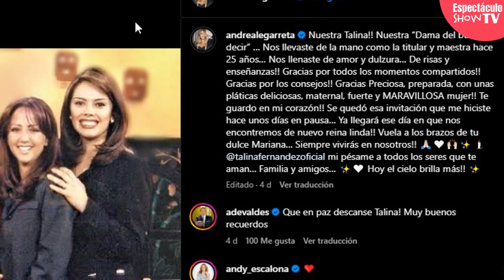Andrea Legarreta BORRA a Alfredo Adame de FOTOGRAFIA para despedirse de Talina Fernandez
Si quieres estar al tanto de todo lo que sucede en el mundo del espectáculo, ¡no puedes perderte ni un solo video!

¡Bienvenidos al canal de noticias "ESPECTACULO SHOWTV"!
Si eres un fanático de la música, las telenovelas, los youtubers, tiktokers y todo lo que tiene que ver con el mundo del entretenimiento, ¡este es tu lugar! Aquí encontrarás las últimas noticias sobre tus artistas favoritos, así como entrevistas, reseñas y mucho más.

Desde conciertos de famosos en México y el mundo, hasta lanzamientos de películas y telenovelas que no te puedes perder, te mantendremos informado de todo lo que sucede en el mundo del espectáculo. Además, no te pierdas nuestras entrevistas con actores, músicos y youtubers.